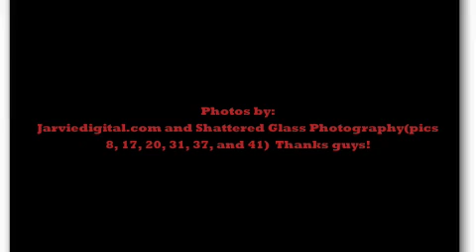Hawk Nelson~ Friend Like That (Acoustic)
A slideshow to celebrate Hawk Nelson as well as Shattered Glass Photography, and Jarviedigital.com. This song is incredible as it is, but it's also totally amazing acoustic!

If you can't read the last bit, it says:
Photos by: Jarviedigital.com and
 Shattered Glass Photography (pics 8, 17, 20, 31, 37, and 41) Thanks Guys!

Lyrics!
Friend Like That:
I like it simple and
I'm not a superman
I never said that I was more than that
I'm not a wanna be
I'm who I wanna be
And I intend to be
How you created me

I, I need somebody on the inside
I, I want somebody who can set me free
I'm not the only one who feels like this
I've got a few others around me
Hey!

Hey, let me hear you say
Make some noise if you feel this way
Hey, if you've got a friend like that
Hey, let's scream and shout
If you know what I'm talkin' about
Anybody got a friend like that?

I once was little and
I always had a plan
You thought my friendliness was just an act
I'll be your friend indeed
And you can count on me
And I can guarantee
Your friend I'll always be

Hey!

Does anyone out there feel alone?
Can anyone hear me? (whoa, whoa)
Down and out your heart is cold
It's never easy (whoa,whoa)
But if you believe that there is hope
Then sing it with me

Does anybody feel this way?

Hey, Hey!